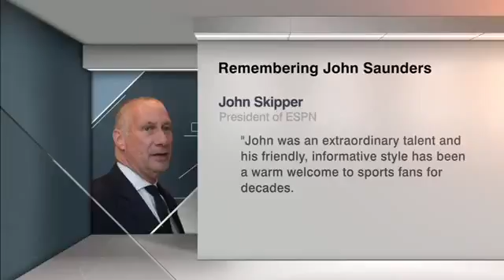John Saunders is Dead age 61 - HD Version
The death of ESPN broadcaster John Saunders, announced Wednesday, prompted an outpouring of grief on Twitter.